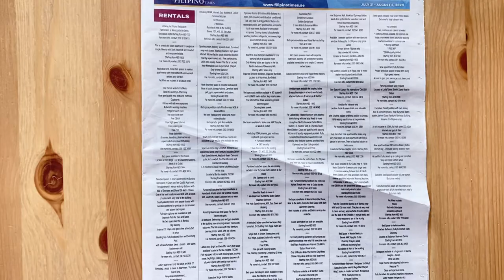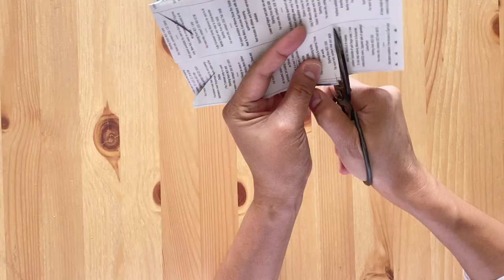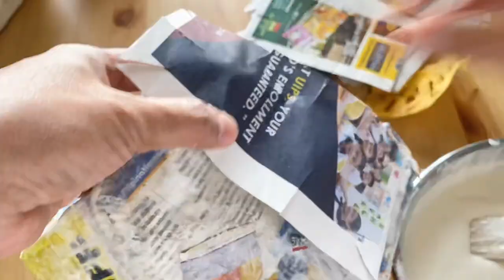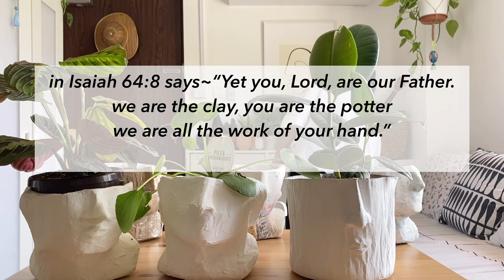How to make a DIY Pot | DIY planter | DIY Newspaper pot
Hello everyone!

Gadgets & Film:
Iphone
VLLO

DIY Materials:
News paper
paint
filler
Plant plastic pot

Paste:
1 cup of flour
1 cup of water
1tbsp salt